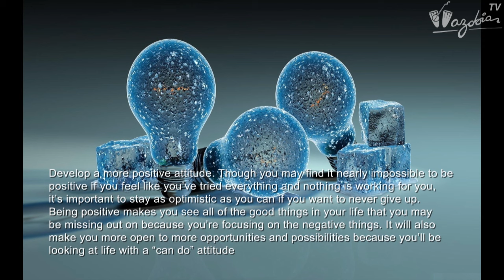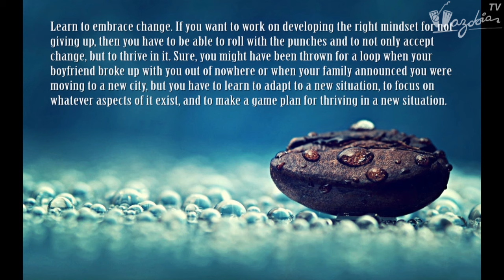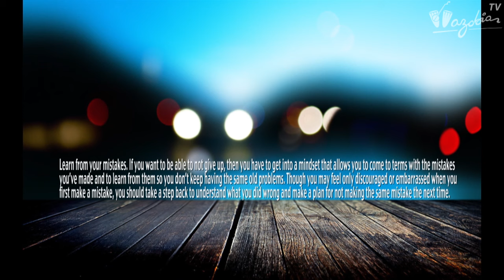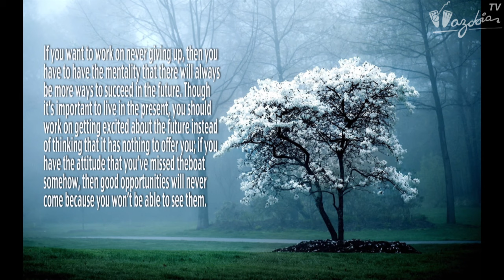THE LATE NIGHT SHOW - Viewers Day (Pt.1) | Wazobia TV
Today the night father give six points on never giving up and hin also read tweets from our viewers. The night father con talk top five latest music for naija and the videos follow. Hin come tell viewers places to catch the night father over the weekend